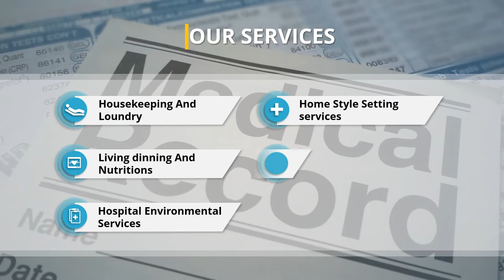Jasa Produksi Video Pemasaran Produk Konvensional, Hasil Bumi dll ; Hub Kami di Penjaringan, Jakarta